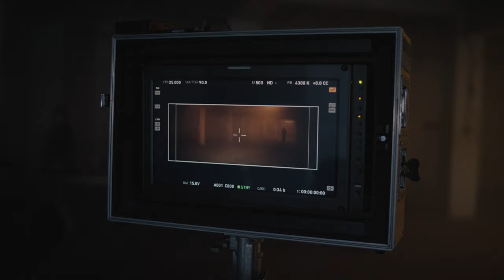Bank On It Series - E3 S2 [Pull up BTS]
WE’RE BACK! And it’s spicy! 🥰